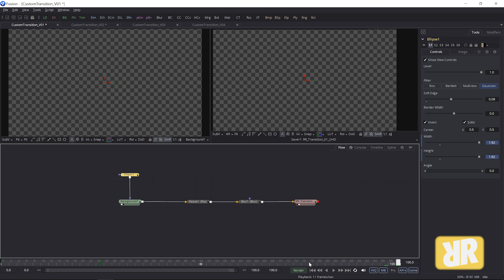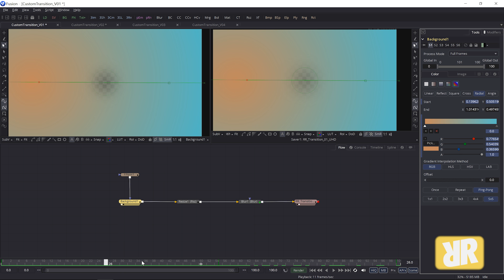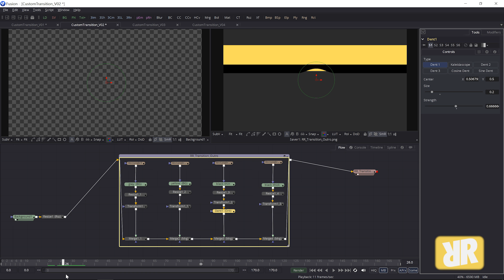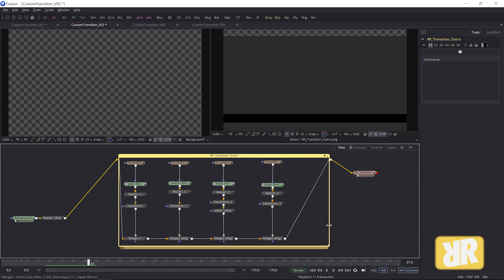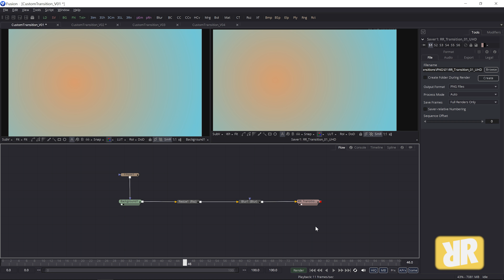Fusion Minis #037 - Custom Transitions [ENG]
Fusion Minis #037 - Custom Transitions

If you ever wanted to create your own video transitions in Fusion, this tutorial is for you!

Thank you very, very much for watching!!!